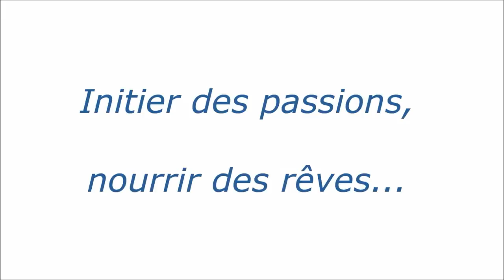Vincent Blanchette, champion de l'Alexandre de Tunis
Vincent Blanchette du Club de golf Pinegrove s'est offert une première victoire sur la scène provinciale amateur masculine en carrière ce lundi en remportant la 65e édition de l'Alexandre de Tunis présenté au club de golf Rideau View dans la région de la Vallée de l'Outaouais les 6 et 7 juillet 2014.